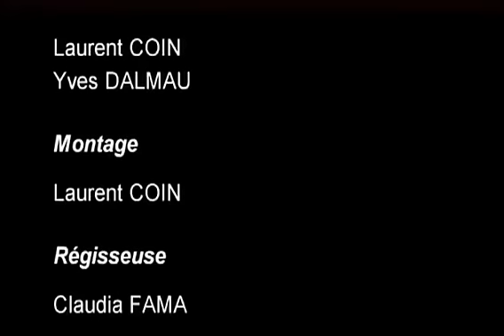Les Farfadais - Let's Get Wet